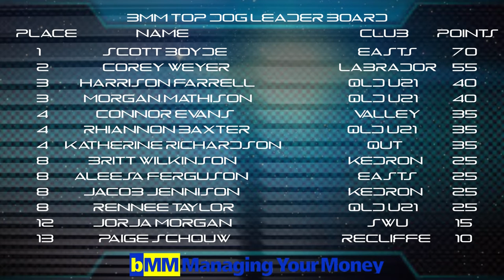BMM Top Dog Britt Wilkinson